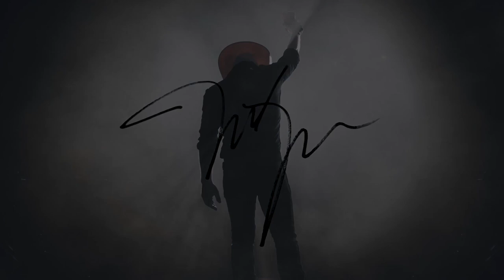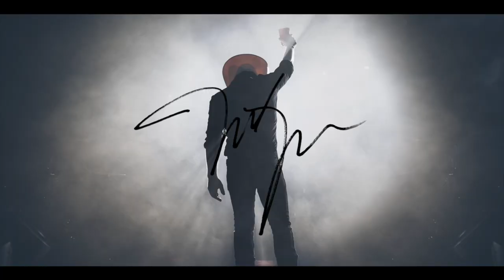The Justin Moore Podcast - Episode 26 (Season 3): Double Digits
This is their second bus cast, coming to you from the road in Glenmoore Pennsylvania. They kick it off by apologizing for being a few days late this week due to traveling, a golf tournament and a number one song, marking Justin’s 10th number one!

They give a recap of Justin’s inaugural St. Jude golf tournament, and tease some upcoming guests. One of which, used to throw knives at the wall on his tour bus… Justin shares some great David Allan Coe stories, as well as some interesting fan interactions while he’s on stage. They cap it off with a great Q&A section.